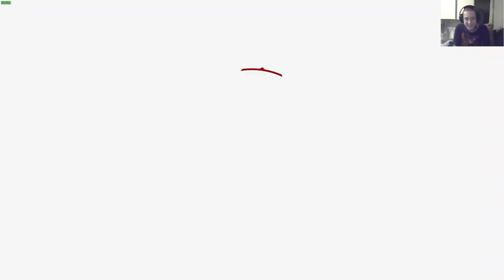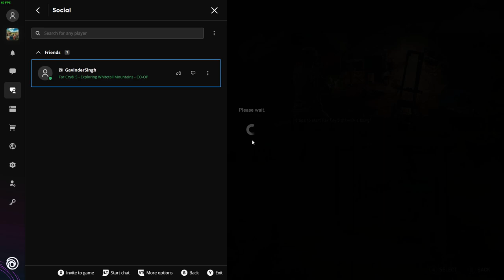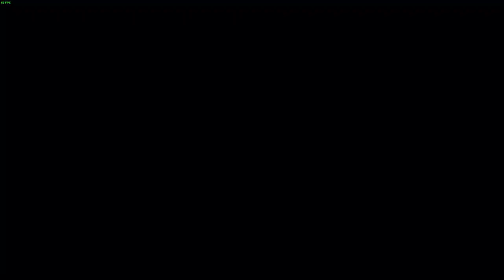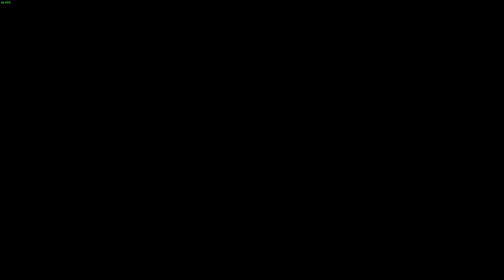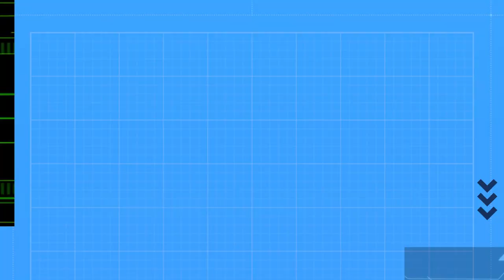farcry 5 co-op pt 2 2023 oh come here, cheeseburger!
another game day with gavin. we try to get farther in the story mod e and meet and friendly bear. more chatting about our live and stuff.